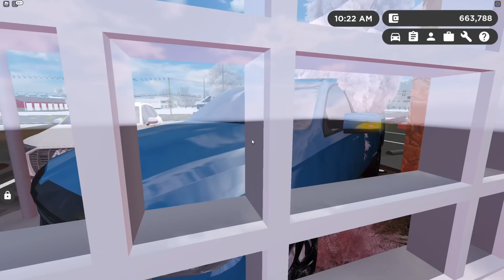Southwest, Florida Roblox l Greenville Phone Store Moving RP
Today, we are back in Southwest Florida Roblox moving our phone store to Greenville Wisconsin! We had to move it across the country as the store in SWFL did not get many sales. The new store in Greenville was renovated and looks amazing! Make sure you watch this whole video to find out what happens.